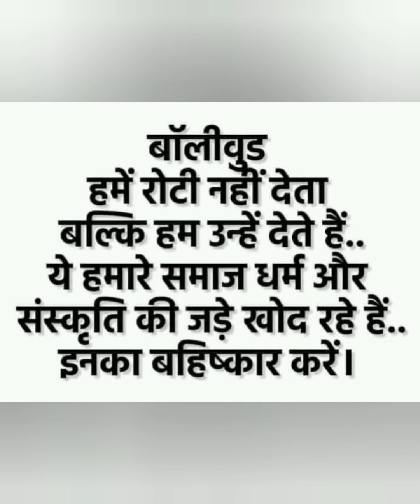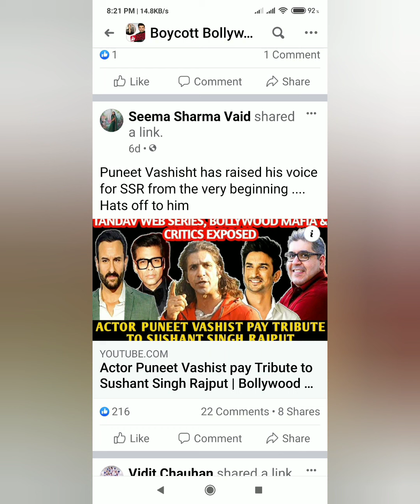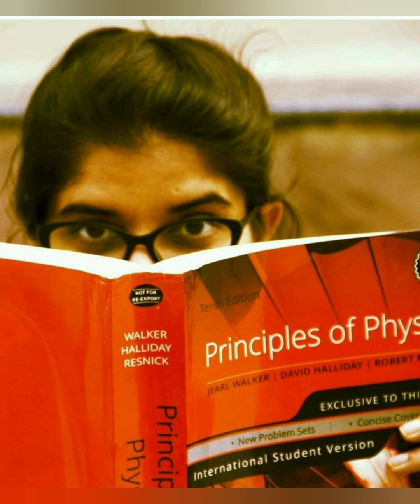SSRIANS MUST KNOW THIS👉 What is the Selfie4SSR